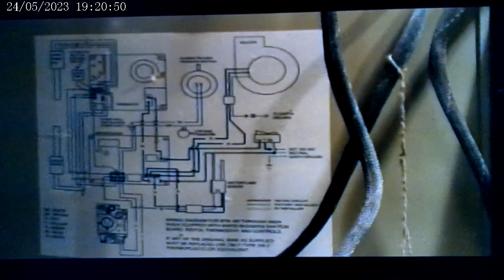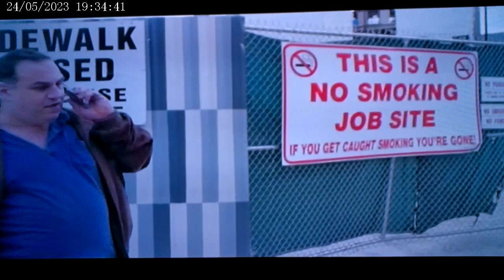Beneath Disheveled Stars Part One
A film by Kevin Baggott starring Kevin Baggott and Daniel Gilfeather as Danny also starring Vic Martino as Ritch (the mobbed up scheming home owner) and Corey Duval as Sal (Ritches henchman) This film was shot in NYC and in Ireland circa 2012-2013.